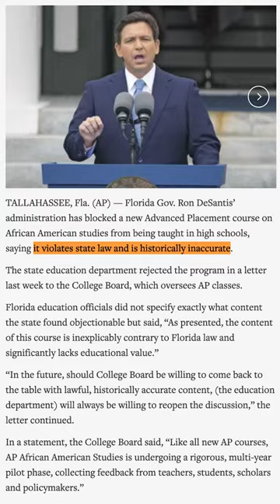Ron Desantis Takes On Critical Race Theory And Queer Theory